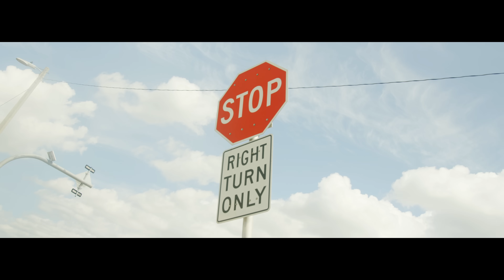T9ine - 3 Deep (Official Video)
Official video for "3 Deep" by T9ine.

Directed By:  @DrewFilmedIt